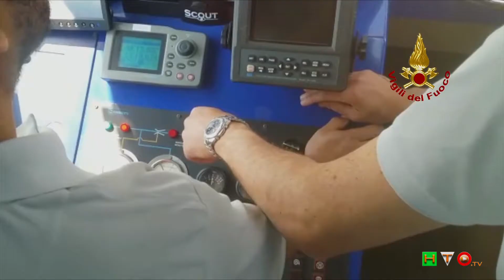Vigili del Fuoco - Milazzo (ME) - Esercitazione "MARE PULITO 2018"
Il personale del Distaccamento Portuale di Milazzo e del Comando di Messina ha partecipato oggi all’esercitazione “Mare Pulito 2018” organizzata dal Comando Generale del Corpo delle Capitanerie di Porto. Lo scenario simulato prevedeva la collisione tra una nave petroliera ed una nave passeggeri con successivo sversamento in mare di idrocarburi ed incendio a bordo di entrambi i natanti.